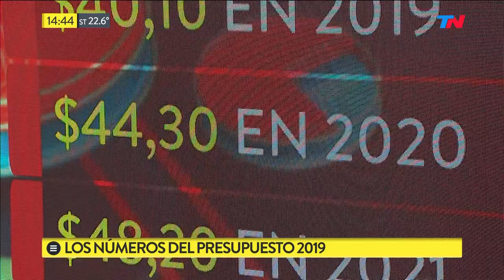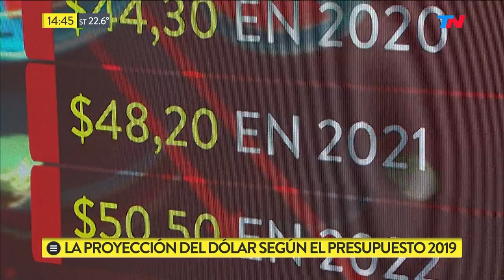Los números del presupuesto 2019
Fragmento de "Metadata" emitido el Lunes 17 de Septiembre de 2018.